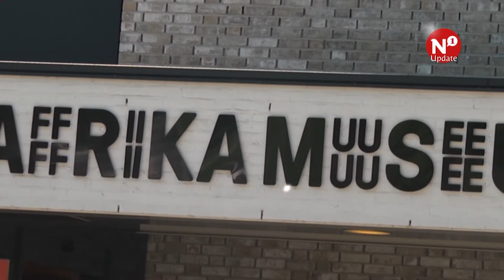Afrika Museum organiseert nieuw festival op Hemelvaartsdag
BERG EN DAL - Het Afrika Museum organiseert een nieuw festival op Hemelvaartsdag. Africa Now is een evenement voor de hele familie dat de focus legt op het hedendaagse Afrika. Tradities zijn onlosmakelijk verbonden met de diverse Afrikaanse culturen, maar het traditionele beeld mag op 25 mei plaatsmaken voor onder andere Afro House, Afrikaanse bodypaintkunst en Afro Yoga.